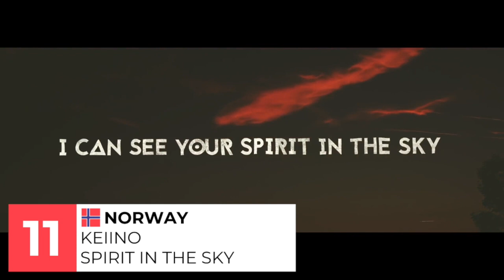Eurovision 2019 - You Vote - Semi Final 2 (CLOSED)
VOTING FOR YOUR FAVOURITE SEMI FINAL 2 SONGS IS NOW CLOSED. YOUR VOTES WILL MAKE UP 50% OF THE RESULT. THE OTHER 50% WILL BE MY VOTES. PLEASE NOTE THAT COMMENTS ARE HIDDEN.

1st Half

Finland - Darude ft. Sebastian Rejman
Hungary - Joci Papai - Az én apám

2nd Half

Estonia - Victor Crone - Strom
Georgia - Oto Nemsadze - Sil tsin iare

1st Half

2nd Half

Grand Final

PROGRAMS USED

Editing - iMovie
Song Description Overlays - Google Drawing
Flags - Flat Icon
Logo / End Screen - Canva

THIS IS A NON FOR PROFIT VIDEO MADE ONLY FOR FANS.